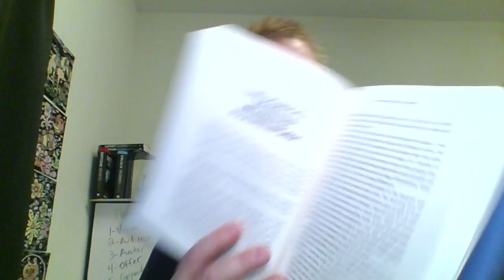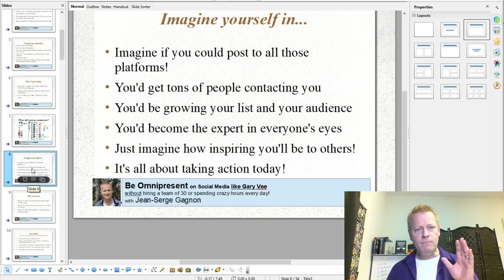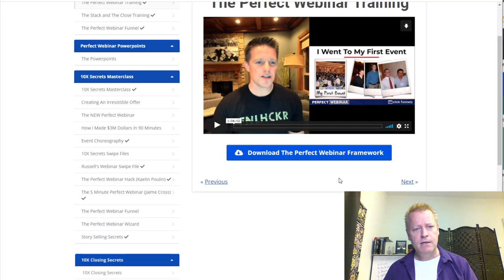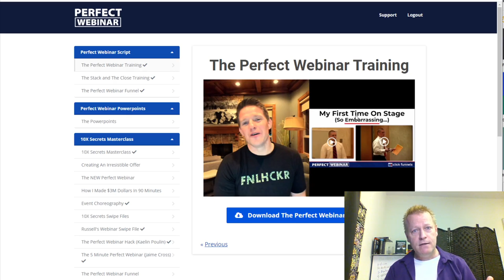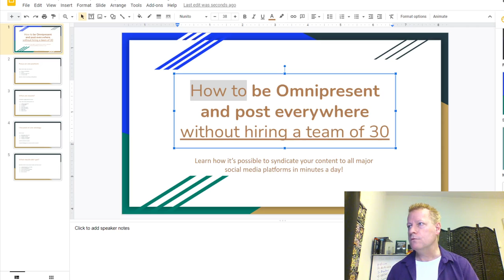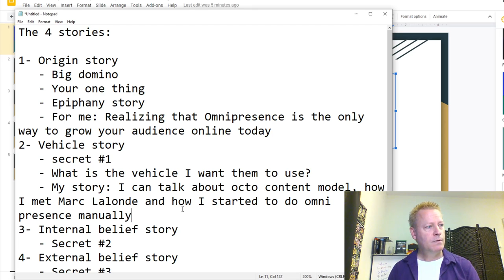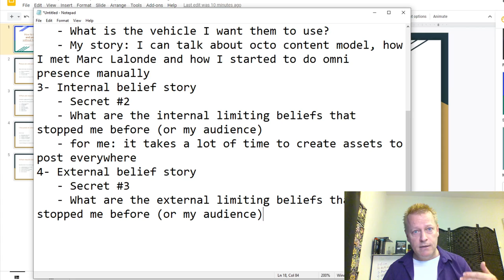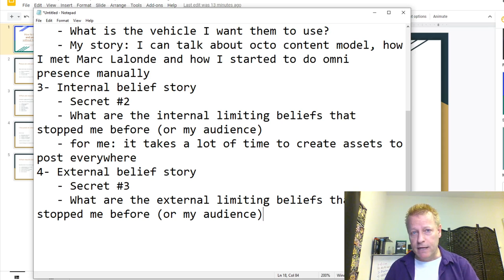Course Income Secrets - #282 Secrets to figuring out the stories you need for Perfect Webinar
Secrets to figuring out the stories you need for Perfect Webinar

What are the secrets to figuring out the stories you need for a Perfect Webinar?

I’ve been doing webinars for years and I’m still working on it.

I certainly understand why Russell Brunson talks about doing the same webinar for over a year before automating it.

The reason is simple: it takes so much time to understand everything about doing a perfect webinar.

What do I mean by Perfect Webinar?

You might be wondering what I mean by Perfect Webinar.

I mean, seriously, can a webinar really be perfect?

I guess it depends on your definition of perfect.

I’ve done about 5 different webinars over the years, none of which were perfect by any means.

Some I did 1 or 2 times, others I’ve done a dozen times.

Most people that teach how to do webinars will start by telling you that you must do them lots of times before you’ll get results (i.e. sales)

So, how does your webinar become a perfect webinar?

Russell Brunson and the Expert Secrets

Okay, I’ll tell you...